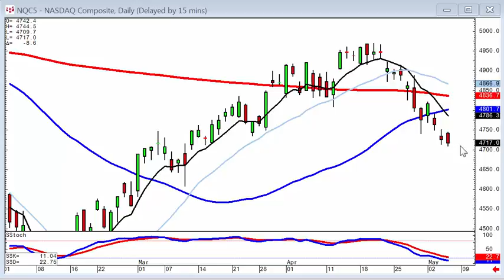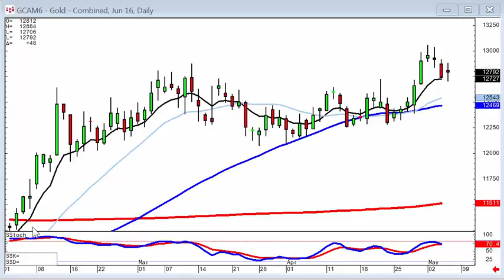candlestick forum market direction may 5 2016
The trend of the market is easily recognized based upon where it trades in reference to the T line. Candlestick analysis also provides clear insights into which sectors will act the strongest.